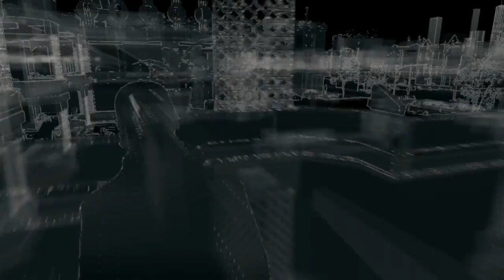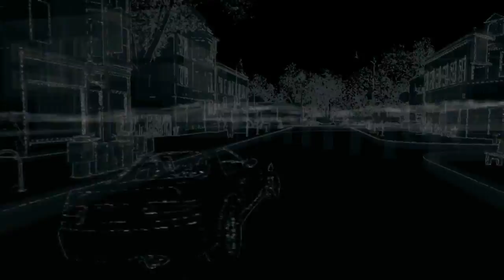Watch Dogs Gameplay On Radeon R7 240 2GB DDR3(Med-High Settings).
I Forgot to show the graphics Settings which I use for playing Watch Dogs,
The Game Runs Fine On Medium Settings.
Increase Your Volume If You Don't Here The Sound!
The game was Lagging while recording,without recording the game works fine :D.
If You Enjoy My Video
System Specs:
Graphics Cards: R7 240 2GB DDR3
Processor: AMD FX-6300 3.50 GHz
RAM: 8gb DDR3
HDD: 1TB
OS: Windows 7 Ultimate 64bit
Recorded with: Fraps!